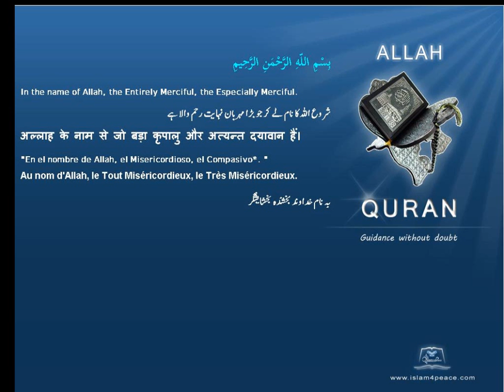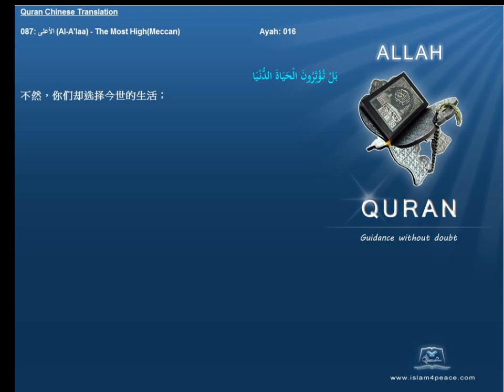Quran Chinese Only 087 الأعلى Al A'laa The Most HighMeccan Islam4Peace com